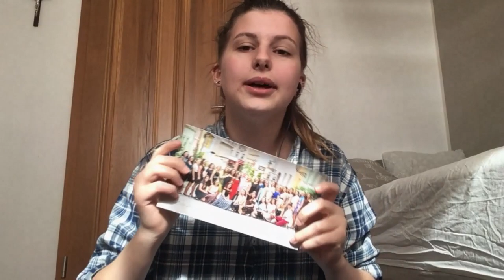Maturita je komedie - Maturitní video 4.A - Střední pedagogická škola Kroměříž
4.A

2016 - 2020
Střední pedagogická škola Kroměříž
Třídní učitel: Mgr. Jiří Jablunka

Zpěv:
Kateřina Balušková
Věra Bařáková

Anna Burešová
Adéla Černá
Hatlapatková Lucie
Hlavačková Markéta
Hradilová Michaela
Hradilová Zuzana
Kattauerová Valentýna
Kolaříková Michaela
Kovářová Alžběta
Kubíčková Adéla
Levková  Magdaléna
Macháčková Michaela
Nedbálková Veronika
Ondráčková Alžběta
Pluhařová Barbora
Podešvová Kristína
Rakušanová Aneta
Selingerová Jitka
Uherková Michaela
Valentová Tereza
Vičanová Lucie
Zpěváková Sára

Kytara: Kovářová Alžběta